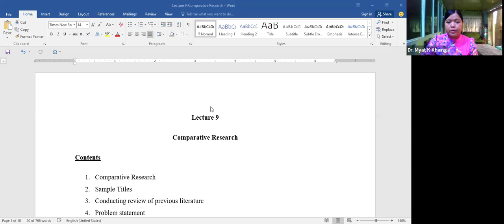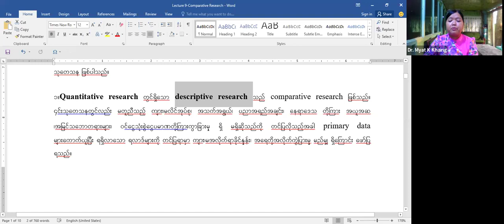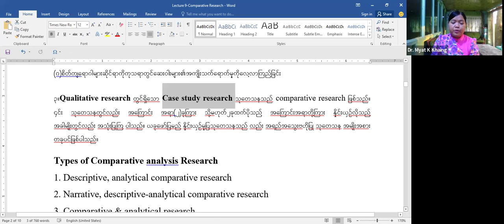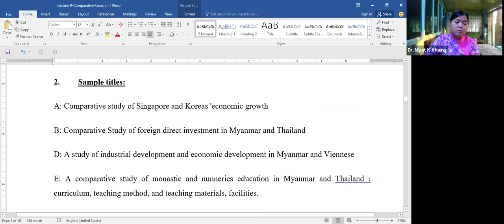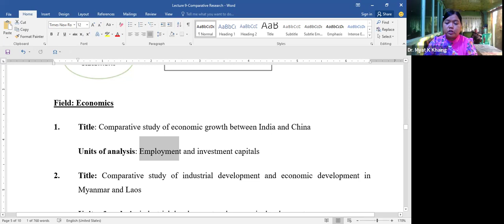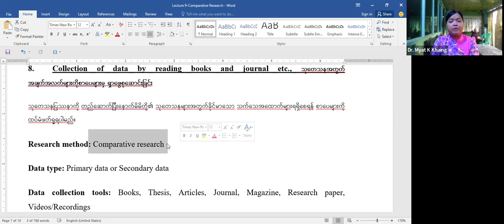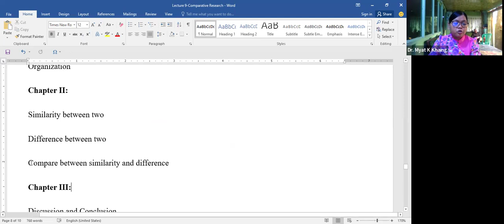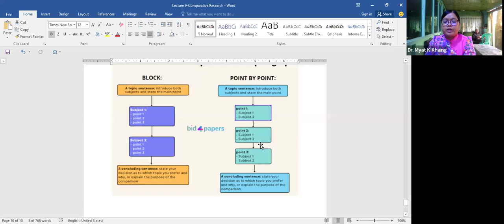Master of Arts in Abhidhamma (Final) Dr. Myat Kay Khaing, Week 5, Day 2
Topic: Master of Arts in Abhidhamma (Final) Dr. Myat Kay Khaing
7 am to 8 am